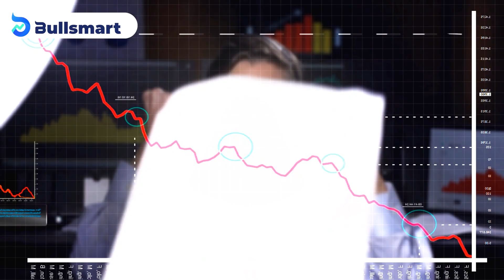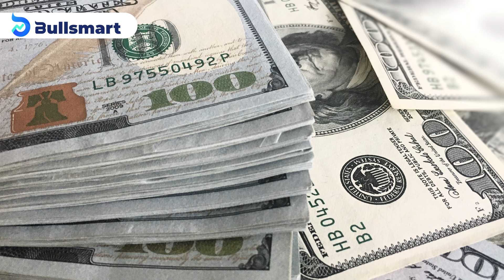How to achieve financial freedom? - part 2. Is financial freedom necessary for normal people?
Most people want to achieve financial freedom. But the definition of financial freedom varies among people. What is the best way for you to achieve it? This video is 2nd of the playlist "financial freedom. This series of videos try to explore whether ordinary people have the possibility of achieving financial freedom. This playlist includes 4 videos:
Part 1. What is financial freedom?
Part 2. Is it necessary for ordinary people to achieve financial freedom?
Part 3. What obstacles will be in the way?
Part 4. How to achieve financial freedom?